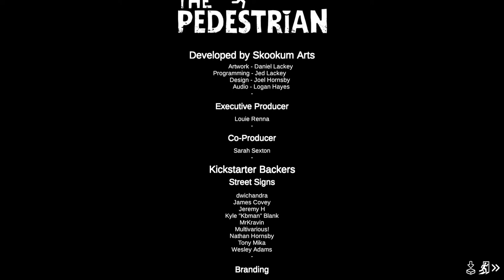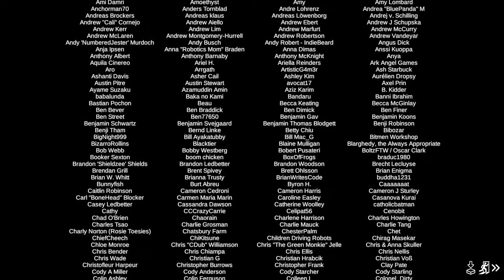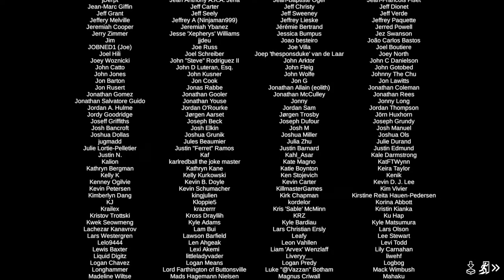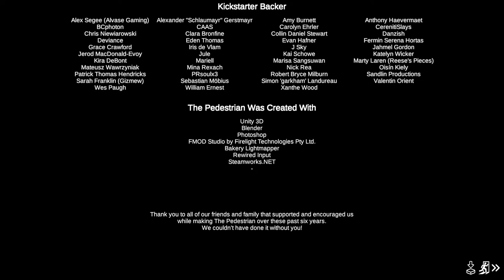🔴 The Pedestrian I P S 5 I FIN DU JEU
recois ton badges des ta 1er Souscription !!! plus tu es gradé plus tu as des chance de gagné pleins de cadeaux !!! ou de surprises